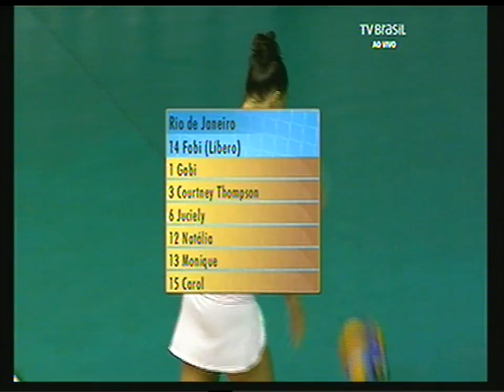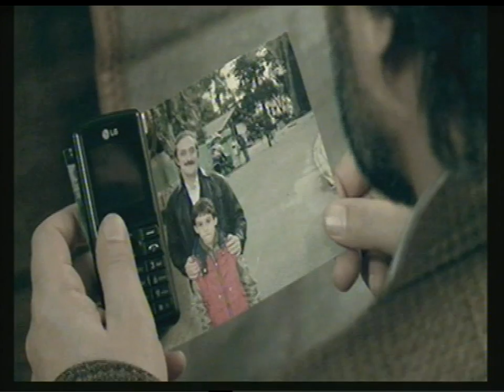REXONA-ADES x NESTLÉ - Copa BB fem. - 29.1.2016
Semifinal da Copa Baco do Brasil feminina.
Local: ginásio do Taquaral, Campinas - SP.
Imagens: TV Brasil.